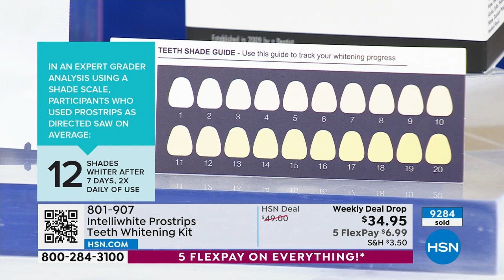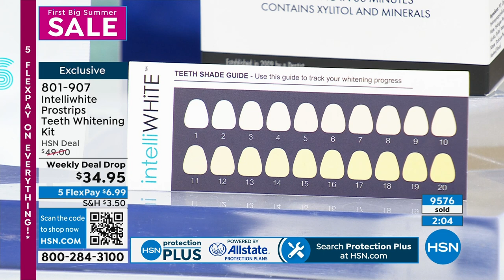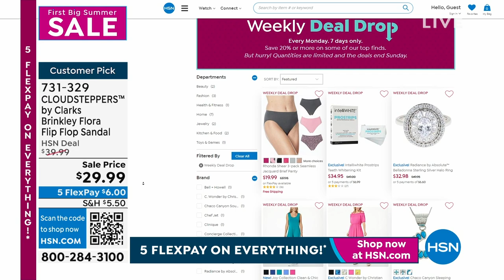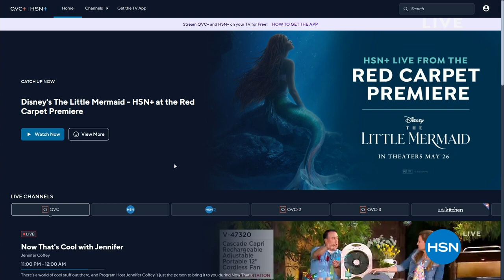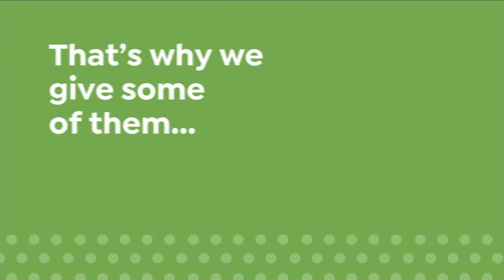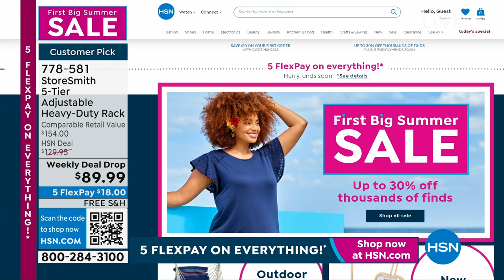HSN | First Big Summer Sale 05.28.2023 - 11 PM